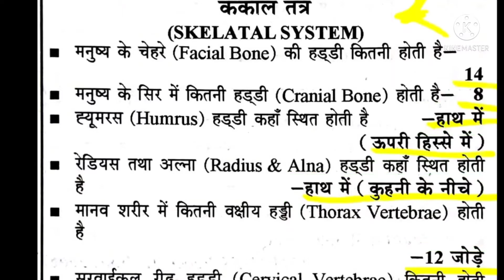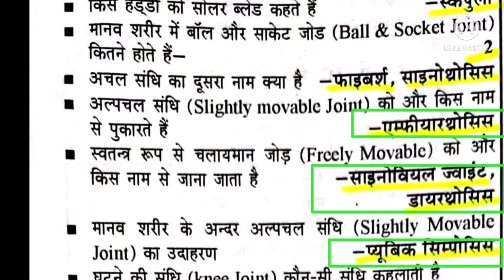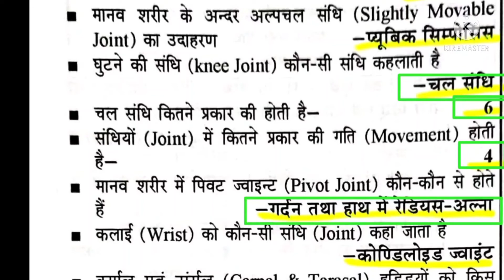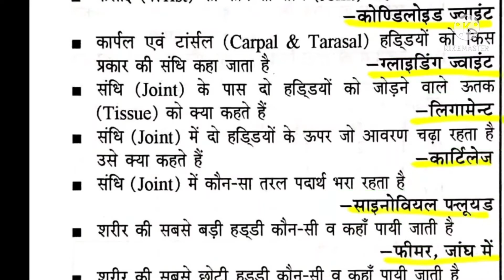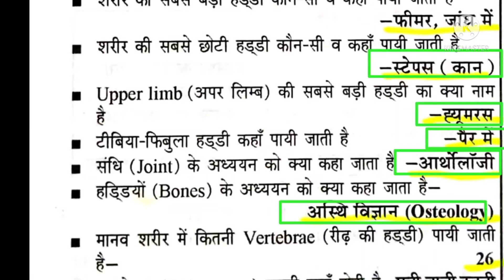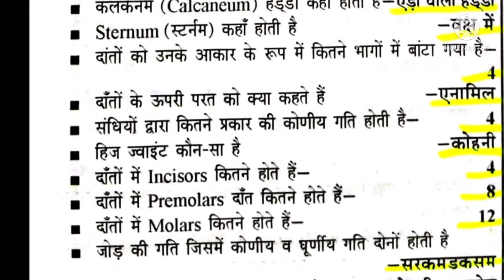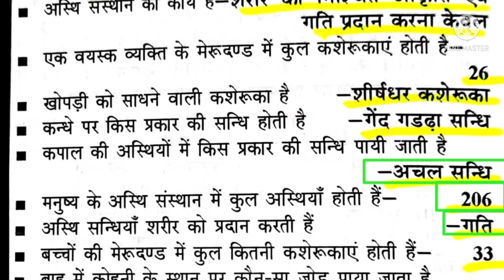कंकाल तंत्र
(Mor Group) (Important Videos)